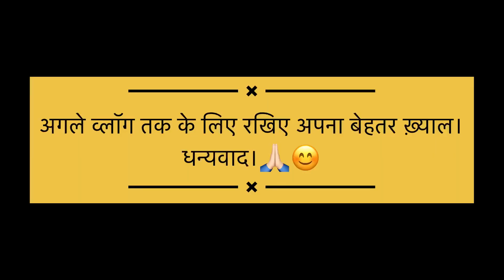Mumbai tour in one day😍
Child abuse awareness by three year old :-

Mahakaleshwar Jyotirling Yatra Ujjain :-

Omakreshwar Jyotirling Khandva MP :-

खजराना गणेश मंदिर में हुआ चमत्कार। :-

Central Museum Indore | Historical Monumental :-

Kamla Negru Zoo Indore :-

Mountain Trekking in Mumbai :-

राम नाम की दिवाली। मुंबई में अयोध्या राम मंदिर की ख़ुशी।:-

Happy new year Celebration2024 :-

अन्नपूर्णा मंदिर इंदौर। :-

Diwali 2023..Patakhe diwali :-

गरबा नवरात्र महोत्सव।:-

Hawan at home :-

Best Location to shoot in haridwar | Privacy | Ganga Kinare :-

Exclusive dance in wedding :-

My first stage performance :-

Yoga Day Special :-

Birthday Surprise Vlog | Watch the best surprise in the end :-

Birthday vlog 2023 | celebration :-

Pre School Annual Function :-

Learn to Swim | 4year old at swimming | First experience at swimming :-

Alibagh trip with all details :-

Mumbai Airport | Flight Journey from Mumbai to Dehradun

Juhu chaupati beach mumbai | Juhu Street food | Jalsa Amitabh bachchan residence

Fountain Light show in navi mumbai

Crawford market shopping mumbai